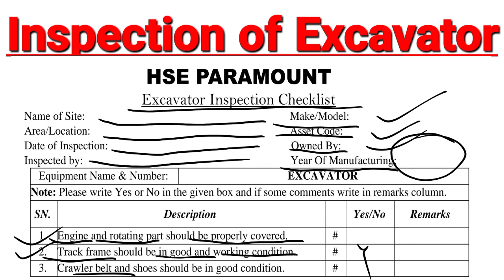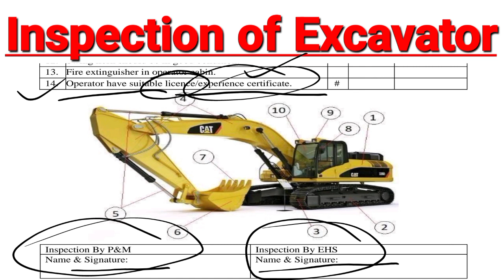Inspection of Excavator | How to Inspect Excavator with Checklist?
In this video we discussed about :
Inspection of Excavator
How to Inspect Excavator?

Thanks & Regards
HSE Paramount